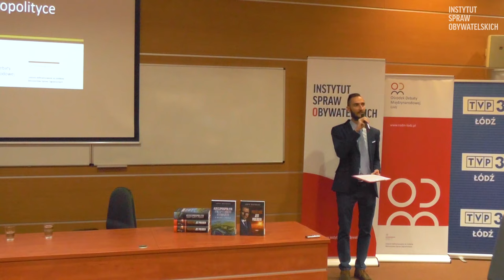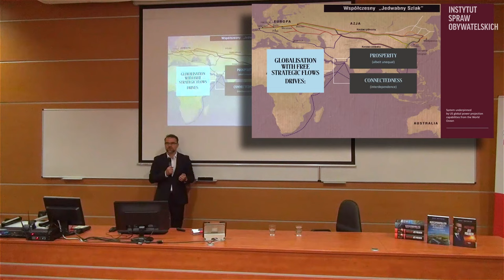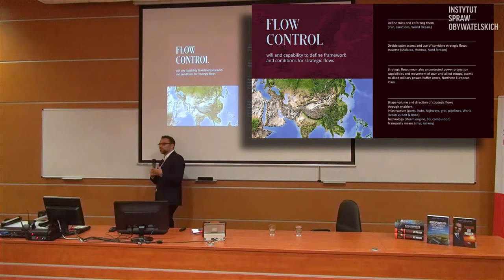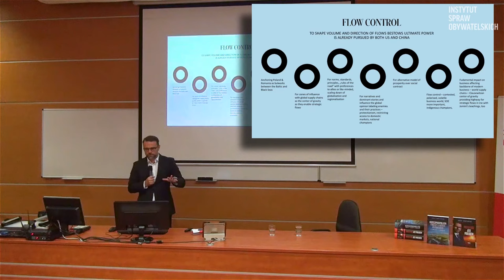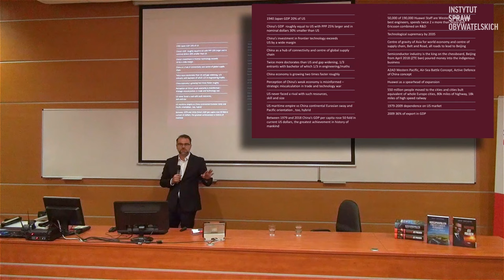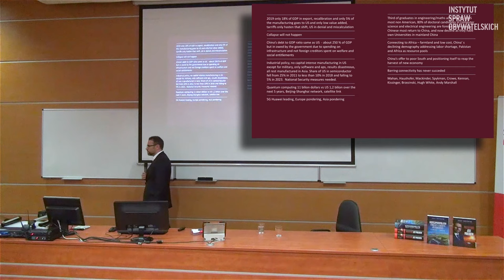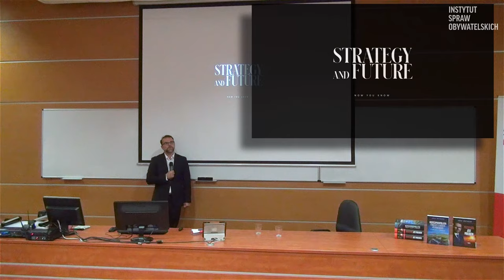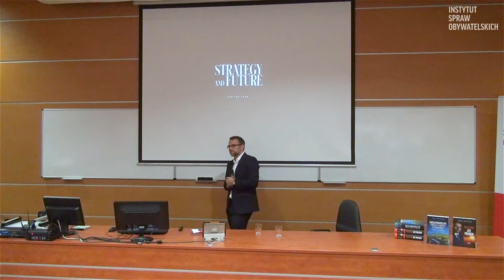Strategiczne przepływy, czyli o władzy i geopolityce - Dr Jacek Bartosiak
Czym są globalne przepływy strategiczne? To ruch ludzi, towarów, technologii czy wiedzy, który zbudował współczesny ład światowy. Jego mechanizmy objaśniał ekspert do spraw geopolityki, dr Jacek Bartosiak, podczas spotkania z słuchaczami na Wydziale Ekonomiczno-Socjologicznym Uniwersytetu Łódzkiego 24 lipca 2019 roku.
Wykłady dra Jacka Bartosiaka, podobnie jak jego książki, cieszą się dużą popularnością. Wizyta eksperta w Łodzi zainteresowała bardzo wielu słuchaczy, którzy wypełnili uniwersytecką aulę. Po zakończeniu wystąpienia prelegenta był również czas na zadawanie pytań. Spotkanie zorganizował Regionalny Ośrodek Debaty Międzynarodowej prowadzony przez Instytut Spraw Obywatelskich.

Celem RODM jest przybliżenie obywatelom polskiej polityki zagranicznej oraz wzmocnienie kanałów współpracy pomiędzy MSZ, samorządem i organizacjami pozarządowymi.
Ośrodek jest odpowiedzialny za animowanie i inicjowanie w regionie spotkań, debat i innych wydarzeń z udziałem przedstawicieli najważniejszych instytucji, organizacji i ośrodków analityczno-badawczych. Spotkania oraz debaty są okazją do dyskusji na temat funkcjonowania polskiej polityki zagranicznej w kontekście regionalnym. Ośrodek prowadzi także działania edukacyjne, które mają pobudzać młodzież do myślenia o polityce zagranicznej Polski.